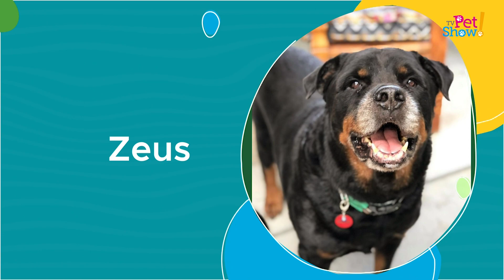O que é a Febre Maculosa? | TV Pet Show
tvpetshow pets animais | Neste bloco, Katucha conversa com um médico veterinário sobre Febre Maculosa.